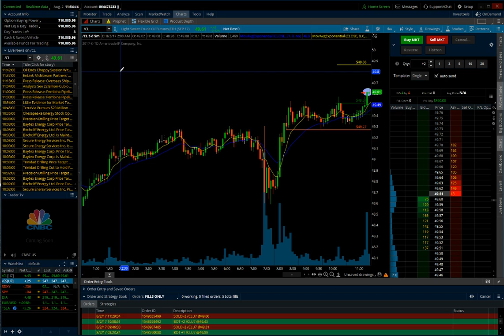8.2.2017 Aftermarket | +10 Ticks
Waited for the EIA Crude Inventories Report today. The API was a build and the price action moved down on Tuesday 1:30 PM PST. Waited for the News at 7:30 AM PST on Wednesday and it was a Drawdown which should have pushed the price action higher but it didn't. Shorts took over but it never gave me a trigger to get into the trade. I was looking for a short as well but at the same time, the risk was a bit on the high side. Afterward, it whipsawed and rallied and stopped out a lot of the shorts I think. I took the long initially with a greater stop loss that I wasn't too comfortable with but eventually exited at breakever to take another trade with a more feasible target. It did a lot of Channeling today and price seemed to be balanced. I exited at the close of the electronic pit session, so I was able to take some profit today with no loss, as the market didn't present me better opportunities for the strategy that I am using.

Long

Entry: 49.51
Stop: 49.27
Target: 49.86
R/R: 240/350

Exited at the Close of the Electronic Pit Session @ 49.61

Result:
1 Lot: 100
2 Lot: 200